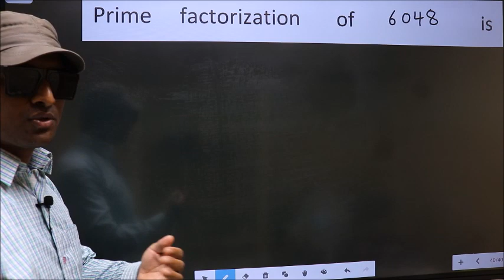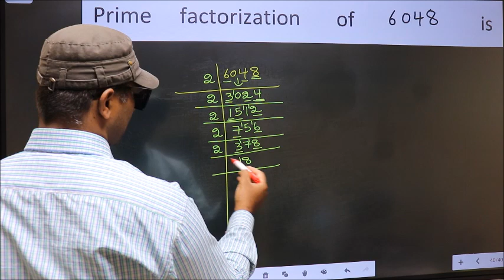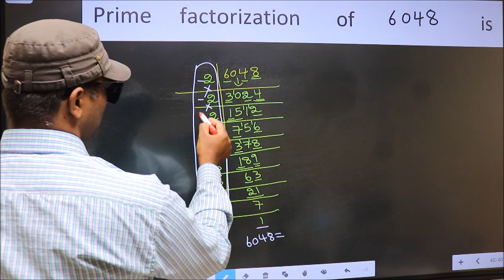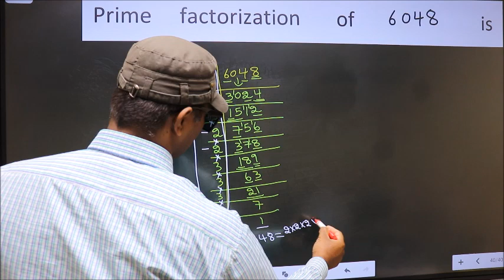PRIME FACTORISATION OF 6048